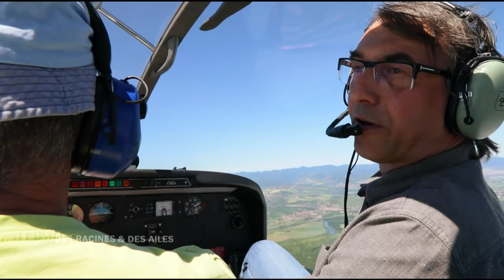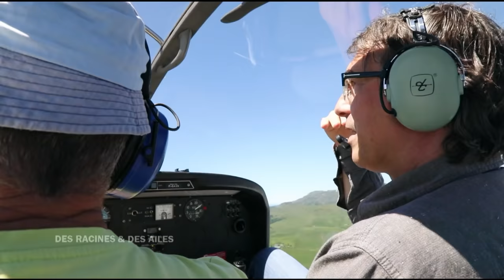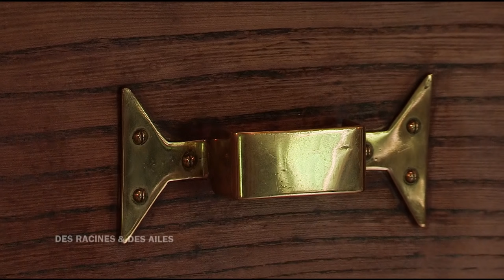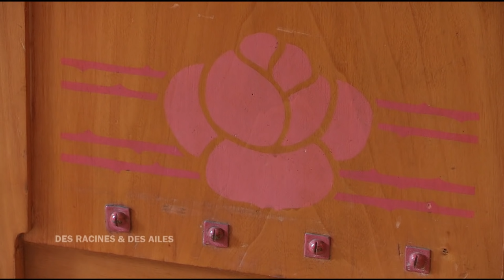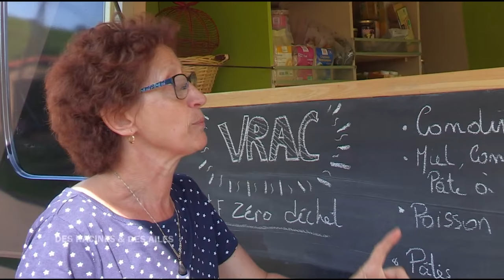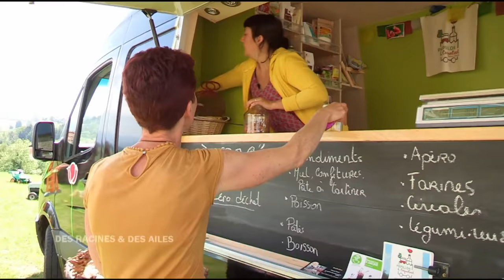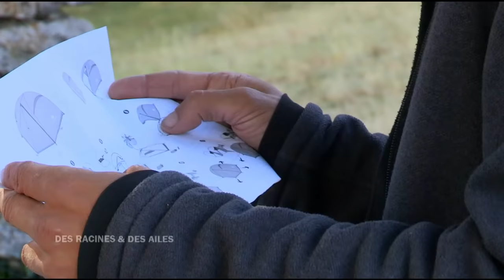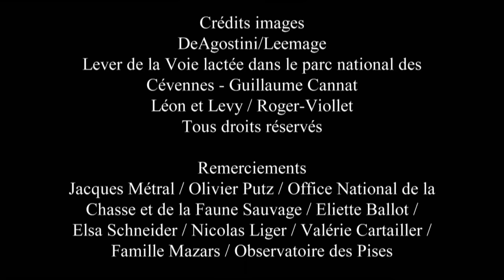Sur les chemins du Massif Central - Émission intégrale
Emission intégrale "Des Racines et Des Ailes : Sur les chemins du Massif Central" diffusée le 08/11/2017.